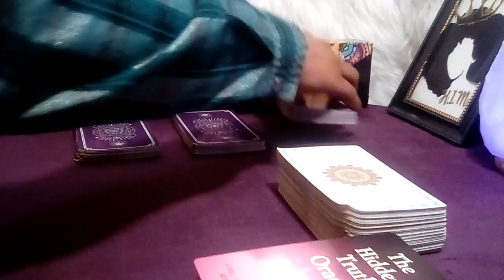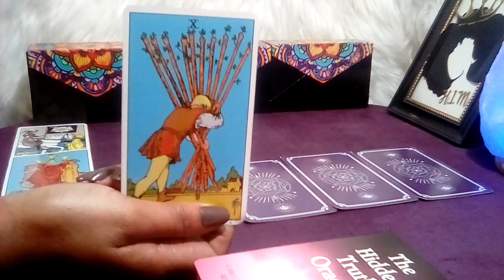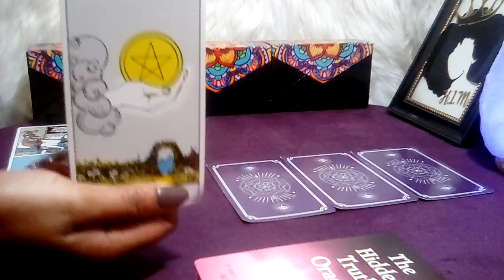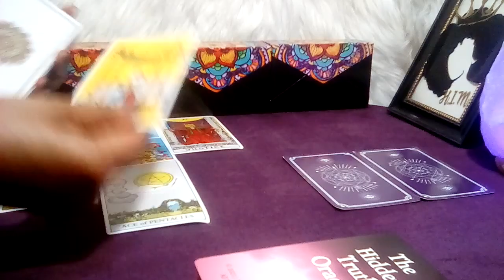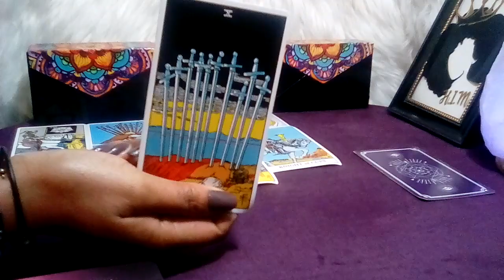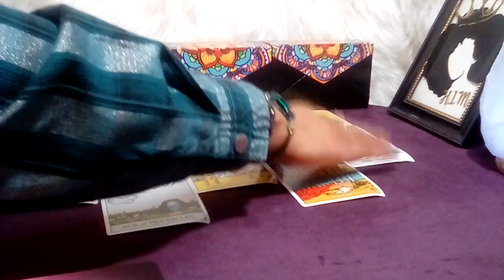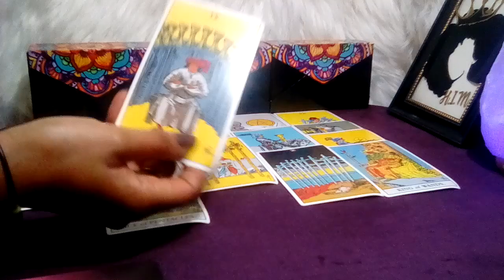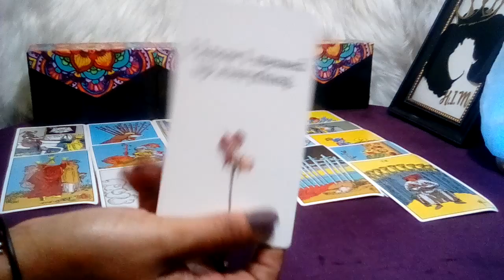CANCER! 💜 "You Need To Know This Right Now!!!" (25-26) MAY 2023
Cancer May 2023 Tarot Love Reading

Cancer Love
Cancer 2023
Cancer today
Cancer May